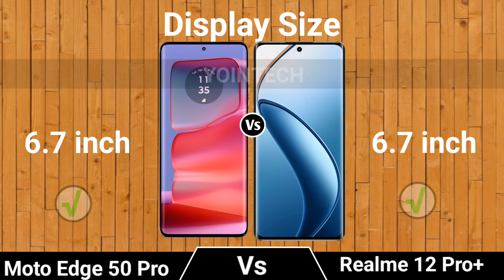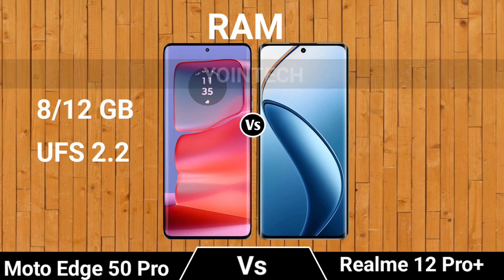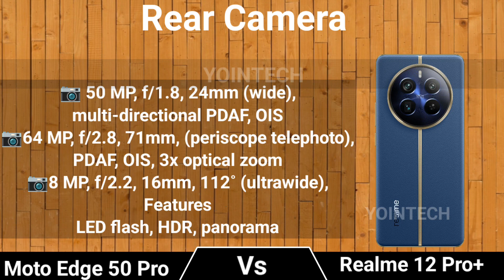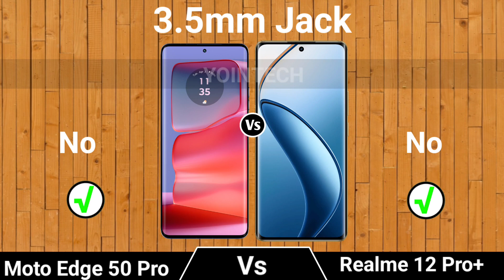Motorola Edge 50 Pro vs Realme 12 Pro+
In This Video we compare Motorola Edge 50 Pro vs Realme 12 Pro+ specs lets see which is best Smartphone.

Latest Videos On***: Motorola Edge 50 Pro vs Realme 12 Pro+